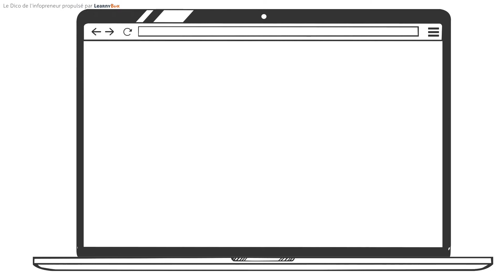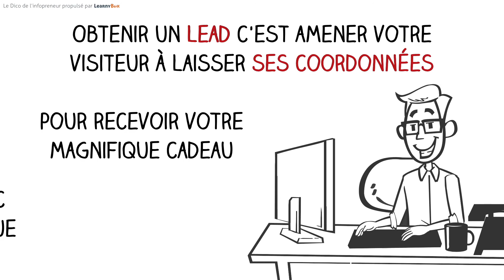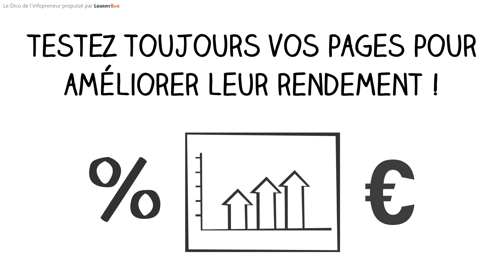C'est quoi un lead ? (5/365)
Ouh, le lead c’est le mot le plus important des infopreneurs après le mot VENTE !

Un lead, c’est une adresse email d’un prospect qualifié.

« Heu pas tout compris là ? »

Sur internet, une fois qu’on a publié une page de capture ou un site internet, il faut envoyer des visiteurs !

Ils arrivent sur votre page soit naturellement par les moteurs de recherches comme Google, ou parce que vous avez acheté de la publicité Facebook ou autre, ou parce que vous avez des partenaires qui vous ont recommandé.

Ce ne sont là, pour l’instant que de simples visiteurs… on appelle cela également le TRAFIC.

Il est constitué de personnes curieuses qui regardent la vitrine de votre magasin en quelque sorte, mais rien ne vous dit qu’ils vont acheter quelque chose !

Le but de tout infopreneur n’est pas d’avoir du trafic curieux, mais de créer une AUDIENCE qualifiée qui passe à l’achat.

Vous pouvez vous vanter d’avoir 10 millions de personnes qui regardent votre vitrine si personne n’entre dans le magasin pour acheter ou au moins laisser sa carte de visite, cela n’a aucun intérêt !

Donc…

Votre objectif est de les faire entrer dans votre boutique en affichant votre jolie devanture, c’est à dire une offre alléchante, un cadeau d’une valeur inestimable et irrésistible.

Par exemple : « Entrez ici et je vous offre immédiatement ce livre qui va résoudre votre problème ou combler votre passion ».

L’objectif est de mettre en place un dialogue qui amène à une relation de confiance, car vous ne vendrez JAMAIS RIEN ou très peu si le visiteur ne vous connaît pas et n’a pas encore confiance en vous.

« Obtenir un Lead » c’est amener votre visiteur à laisser ses coordonnées pour recevoir votre magnifique cadeau en rapport avec votre thématique.

C’est-à-dire un prospect qui a, en quelque sorte, levé la main pour dire qu’il a un problème ou un désir que vous pouvez résoudre ou assouvir avec vos services…

Rien ne sert d’avoir des bases de données de curieux, ce dont vous avez besoin en tant qu’infopreneur, ce sont des clients qui achètent, c’est ce qu’on appelle un Lead qualifié.

Pour que ça fonctionne, votre page doit être attirante, votre offre doit être claire, et votre cadeau doit susciter l’intérêt du visiteur, sinon…

Bah, il passera sans même s’arrêter… c’est ballot, non ?

De la même manière, votre cadeau doit correspondre à votre thématique. Si vous offrez un livre sur « comment résoudre le mal de dos » alors que vous vendez des produits de beauté, il y a beaucoup de chances que vous vous retrouviez avec beaucoup de curieux et peu de clients !

Plus vous avez de LEAD, c’est-à-dire de prospects qualifiés, plus vous avez de clients potentiels et plus vous ferez de ventes…

N’oubliez jamais : testez toujours vos pages pour améliorer leur rendement, c’est-à-dire transformer un max de visiteurs en LEAD !

Testez différents titres, différentes accroches, différentes images, différentes couleurs… chaque élément compte pour convaincre le visiteur de laisser ses coordonnées !

Car :

- Un max de visiteur qui repart = un minimum de vente
- Un max de visiteur qui devient un lead = un max de potentiel de vente

Vous comprenez maintenant pourquoi la ruée vers le LEAD est le sport préféré des infopreneurs ??

Alors, en route pour la chasse aux leads !!!

Allez à la semaine prochaine pour un nouveau mot :)

C’était LE DICO DE L’INFOPRENEUR
Pour tout piger de l’infoprenariat et cartonner sur le web!